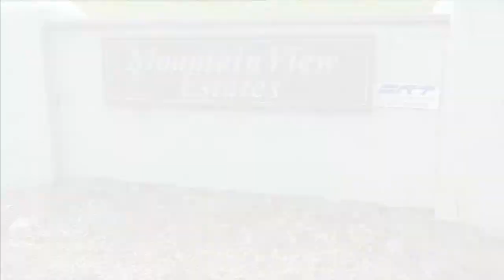Bethel, CT 06801- Mountain View Estates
► Looking for a new home in Bethel, CT?
The Condominiums at Mountain View Estates offer affordable, low maintenance living in a convenient location close to Bethel’s center.